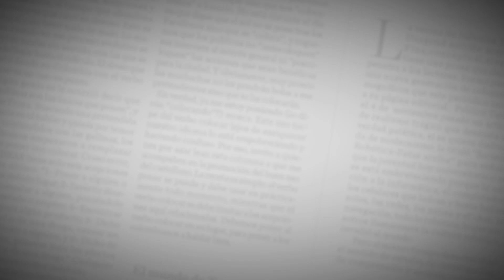Comenzó oficialmente la séptima era de Comesaña en el Junior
El técnico trabajó con los jugadores que no actuaron ante el equipo Embajador y con los que jugaron pocos minutos.

Comenzó oficialmente la séptima era de Julio Avelino Comesaña en Junior.

El colombo-uruguayo dirigió este jueves su primera práctica, luego de presenciar desde la tribuna el empate 1-1 entre Junior y Millonarios, en el estadio Metropolitano Roberto Meléndez.